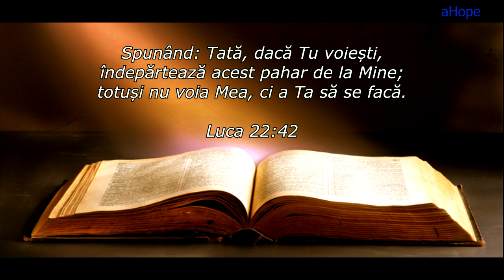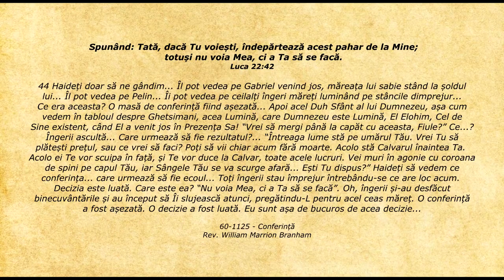Lifeline - Citatul zilei 07.04.2020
Luca 22:42 - Spunând: Tată, dacă Tu voiești, îndepărtează acest pahar de la Mine; totuși nu voia Mea, ci a Ta să se facă.

44 Haideți doar să ne gândim... Îl pot vedea pe Gabriel venind jos, măreața lui sabie stând la șoldul lui... Îl pot vedea pe Pelin... Îi pot vedea pe ceilalți îngeri măreți luminând pe stâncile dimprejur... Ce era aceasta? O masă de conferință fiind așezată... Apoi acel Duh Sfânt al lui Dumnezeu, așa cum vedem în tabloul despre Ghetsimani, acea Lumină, care Dumnezeu este Lumină, El Elohim, Cel de Sine existent, când El a venit jos în Prezența Sa! “Vrei să mergi până la capăt cu aceasta, Fiule?” Ce...? Îngerii ascultă... Care urmează să fie rezultatul?... “Întreaga lume stă pe umărul Tău. Vrei Tu să plătești prețul, sau ce vrei să faci? Poți să vii chiar acum fără moarte. Acolo stă Calvarul înaintea Ta. Acolo ei Te vor scuipa în față, și Te vor duce la Calvar, toate acele lucruri. Vei muri în agonie cu coroana de spini pe capul Tău, iar Sângele Tău se va scurge afară... Ești Tu dispus?” Haideți să vedem ce conferința... care urmează să fie ecoul... Toți îngerii stau împrejur întrebându-se ce are loc acum. Decizia este luată. Care este ea? “Nu voia Mea, ci a Ta să se facă”. Oh, îngerii și-au desfăcut binecuvântările și au început să Îi slujească atunci, pregătindu-L pentru acel ceas măreț. O conferință a fost așezată. O decizie a fost luată. Eu sunt așa de bucuros de acea decizie...